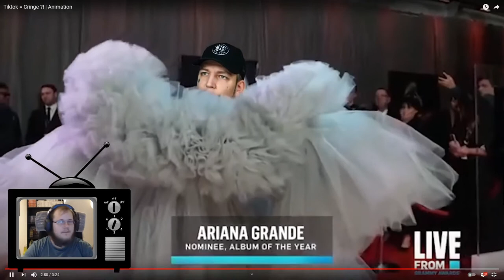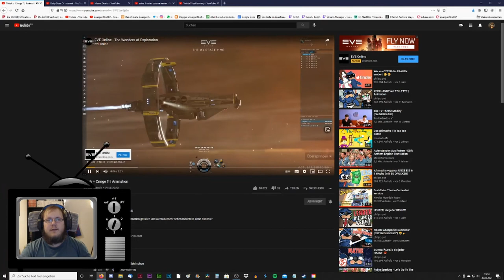Zwergi react to * philipp.psd - Tiktok = Cringe ?! | Animation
Zwergi reagiert auf Tiktok = Cringe ?! | Animation von philipp.psd. Aus dem Twitch Stream vom 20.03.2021